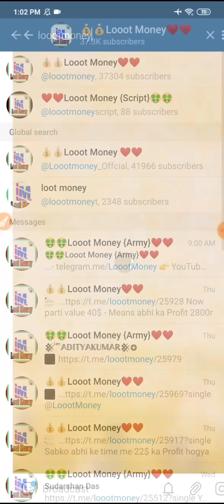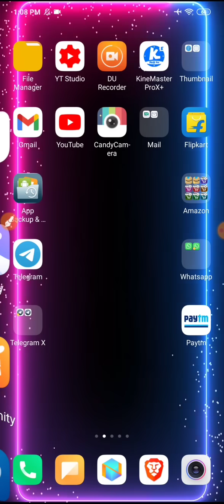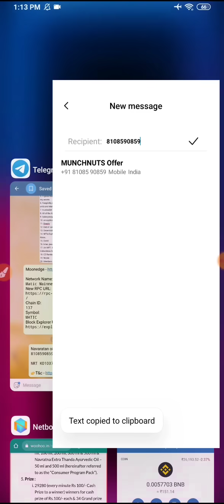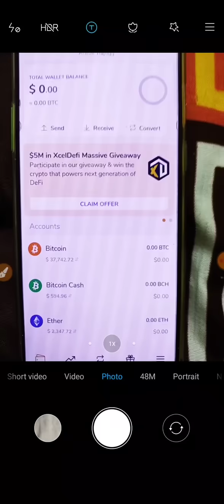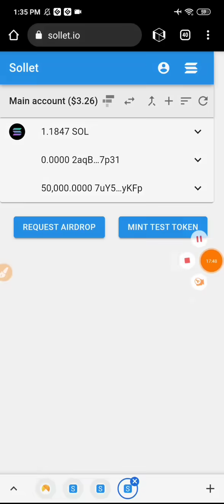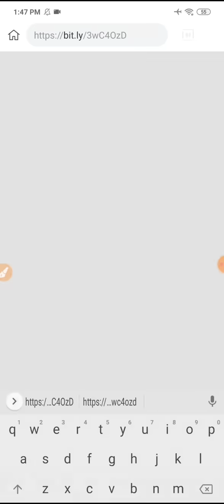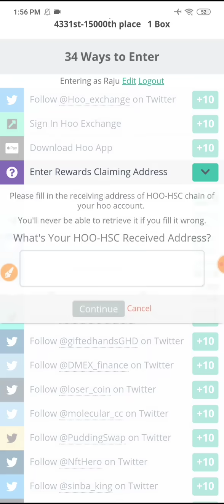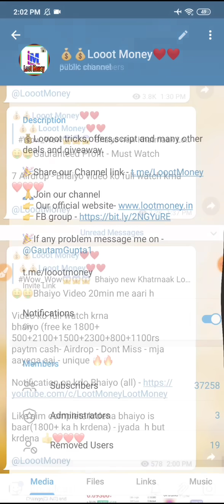😱😱Get Free 9500₹ Instant Paytm Cash | 2021 Best Earning App | Earn Money Online | Make Money Online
In this video I tell about 😱😱Get Free 9500₹ Instant Paytm Cash | 2021 Best Earning App | Earn Money Online | Make Money Online

👇👇 All Link 👇👇

👉1st Link -  Official link aapko hmare Telegram Channel Pr Milegi Bhaiyo - Must Join Telegram Channel

👉2nd Link - Number, lot number,t&c link aapko hmare Telegram Channel Pr Milegi Bhaiyo - Must Join Telegram Channel

👉3rd Link - Apk Link aapko Telegram channel pr dunga - Must Join Channel

👉4th Link -  Web link Aapko Telegram channel pr dunga - Must Join Channel

👉5th Link - Airdrop Joining link aapko hmare Telegram Channel Pr Milega Bhaiyo - Must Join Telegram Channel

👉6th Link - Claim & Joining link & Custom rpc aapko hmare Telegram Channel Pr Milega Bhaiyo - Must Join Telegram Channel

👉7th link - Airdrop Joining link & Custom Rpc aapko hmare telegram Channel pr milegi bhaiyo.